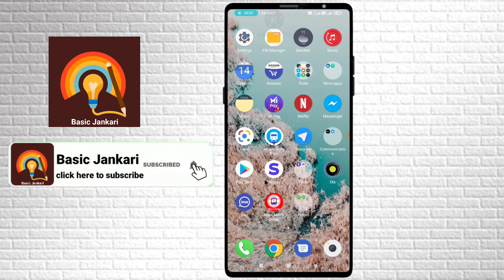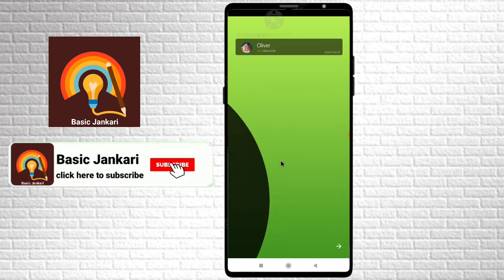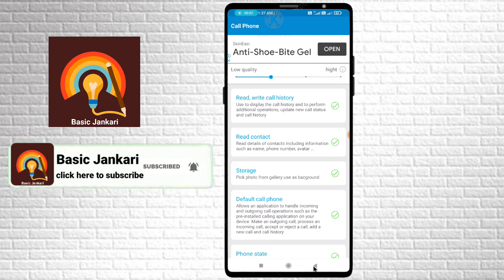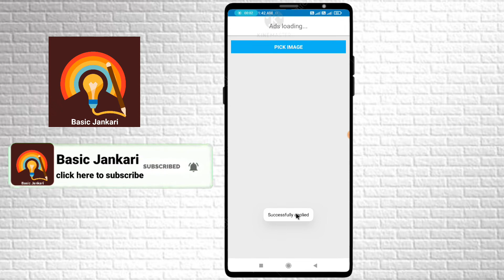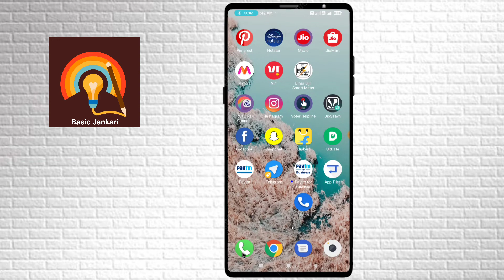Contact Me Photo Kaise Lagayen | How to set photo In Contact list | Dialler Me Apna Photo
About :- Dosto aaj ki is video me mai aap ko batane wala hu ki app contact list mein apna photo kaise lagaen To mai ummid karta hu ki aap ko video pasand aayega.

Your query :-